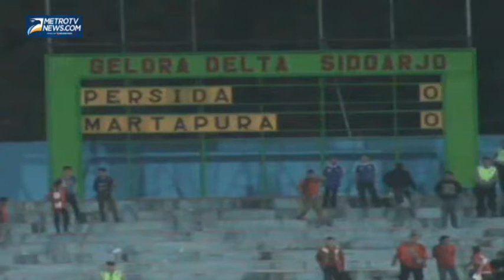Dianggap tidak Adil, Wasit Jadi Bulan bulanan Permain Persida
Metrotvnews.com, Sidoarjo: Pertandingan sepakbola Divisi Utama Liga Indonesia antara Persida Kabupaten Sidoarjo, melawan Martapura, Kabupaten Banjar, Kalimantan Selatan di stadion Gelora Delta Sidoarjo diwarnai kericuhan, Rabu (28/5/2014). Seusai pertandingan wasit dikejar para pemain Persida dan mendapat pukulan karena dianggap tidak adil memimpin pertandingan. Pemain dan pelatih Persida memprotes keputusan wasit yang mengakhiri pertandingan padahal menurut mereka masih ada waktu tambahan. Pertandingan antara Persida melawan Martapura berlangsung alot dan tidak menghasilkan gol dengan hasil imbang.